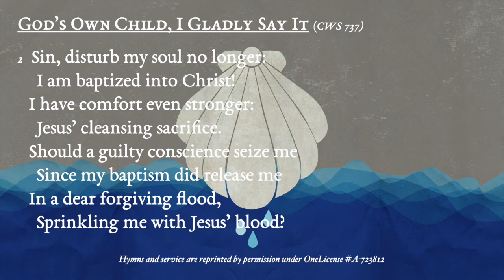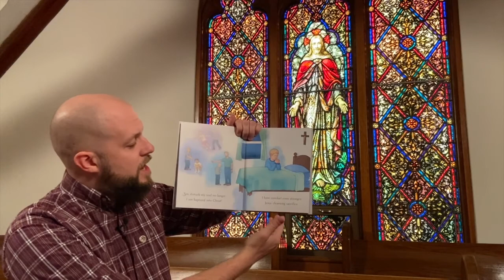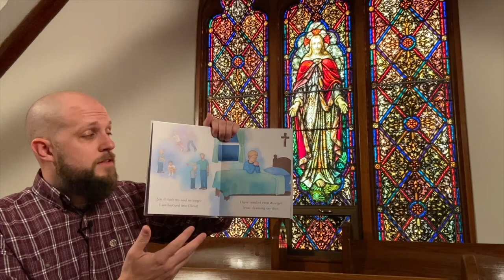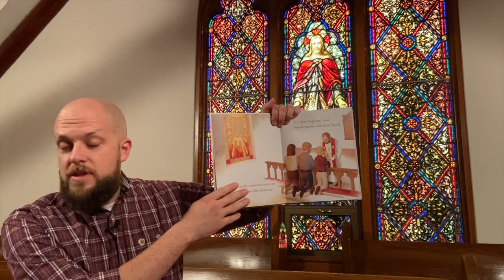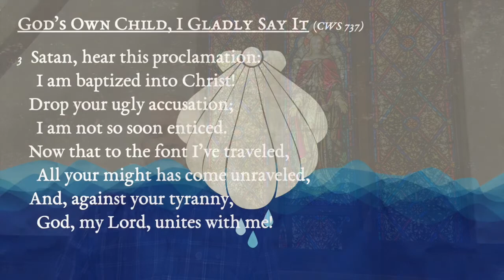Stanza 2-God's Own Child, I Gladly Say It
A look at stanza 2 of the hymn "God's Own Child, I Gladly Say It"

0:00 Audio of stanza 2
0:51 An explanation of the baptismal font location at Martin Luther College
2:25 Devotion

Mentioned in the video:
"God's Own Child, I Say It" Children's Picture Book from Kloria Publishing

Join us tomorrow for stanza 3!

Hymns and service are reprinted by permission under OneLicense A-723812

St. Paul's-Roscoe and St. John's-Bowdle are congregations of the Wisconsin Evangelical Lutheran Synod [WELS]